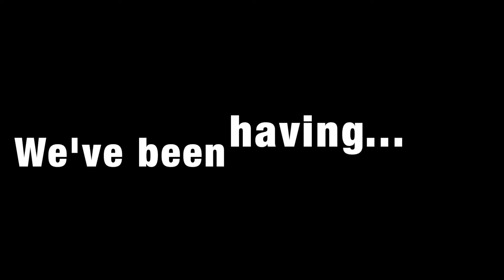Uploading Problems...(but don't worry)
Hi everyone. This is our explanation and apology for uploading late. Our vlogs have not been up because of uploading problems. We are hoping for our video to be up on time tomorrow. If they aren't, we are sorry. We're trying to solve this problem. Thanks again for you patience and excitement about our channel and our videos!